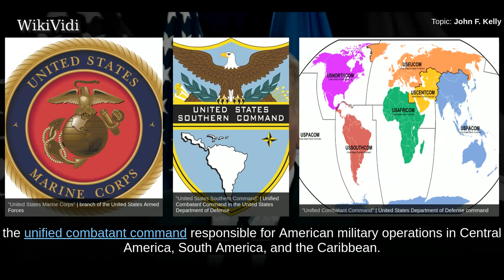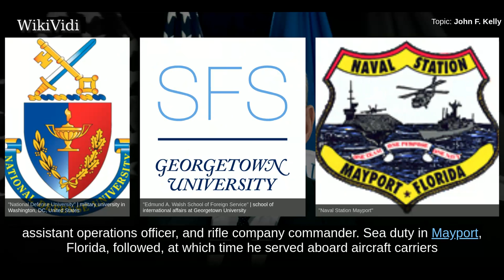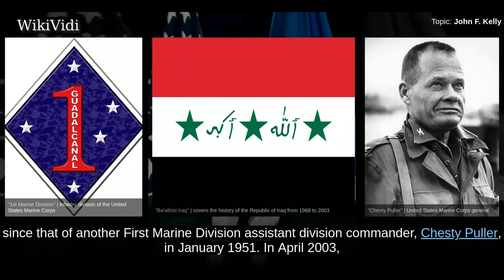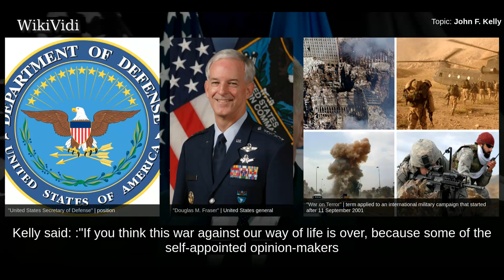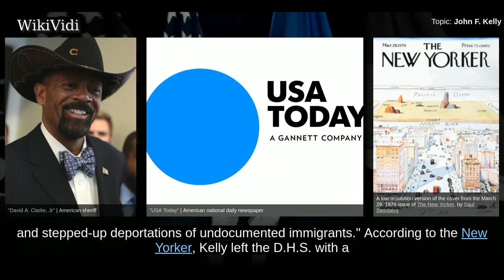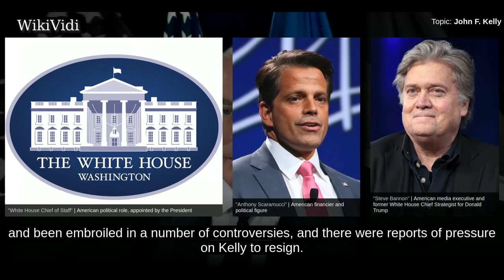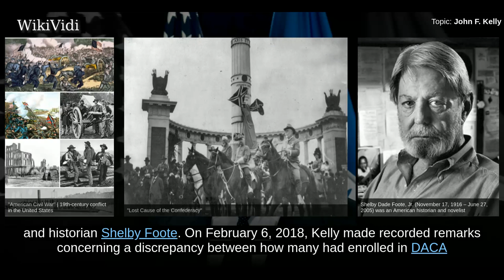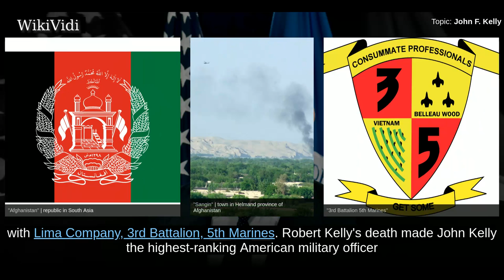JOHN F. KELLY - WikiVidi Documentary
John Francis Kelly  is an American government official and retired general serving as the current White House Chief of Staff for President Donald Trump, previously serving as U.S. Secretary of Homeland Security in the same administration.  Before entering the political sphere, Kelly was a United States Marine Corps general who served as commander of United States Southern Command, the unified combatant command responsible for American military operations in Central America, South America, and the Caribbean. He had previously served as the commanding general of the Multi-National Force West in Iraq from February 2008 to February 2009, and as the commander of Marine Forces Reserve and Marine Forces North in October 2009. Kelly succeeded General Douglas M. Fraser as commander of U.S. Southern Command on November 19, 2012 and was in turn succeeded by Navy Admiral Kurt W. Tidd on January 14, 2016.  Kelly was appointed Secretary of Homeland Security on January 20, 2017, by President Trump. O...

Shortcuts to chapters:
00:01:44: Early life and education
00:03:10: Military career
00:08:20: Secretary of Homeland Security
00:10:18: Assessment of tenure
00:11:29: White House Chief of Staff
00:13:20: Controversies
00:15:42: Porter praise

Copyright WikiVidi.